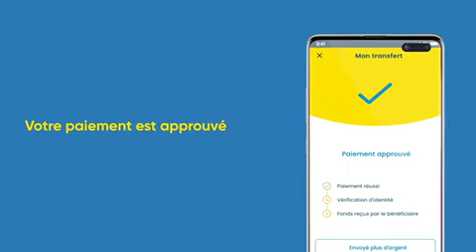ECOBANK Banques : Rapid transfert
Première filiale du groupe éponyme fondé à Lomé en 1988, Ecobank Togo est le leader du marché bancaire local offrant des solutions bancaires allant des comptes aux particuliers, aux professions libérales et aux entreprises à divers types de prêts et une gamme variée de cartes bancaires, en passant par une application mobile et une plateforme de banque en ligne sécurisée, facile à utiliser et à la pointe de la technologie soutenue par un réseau de 18 agences et 74 GABs.